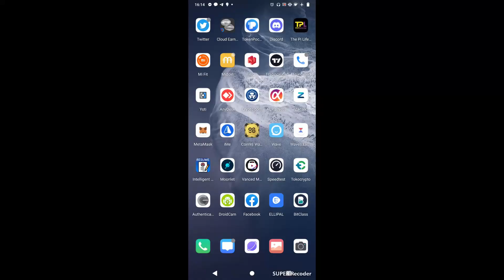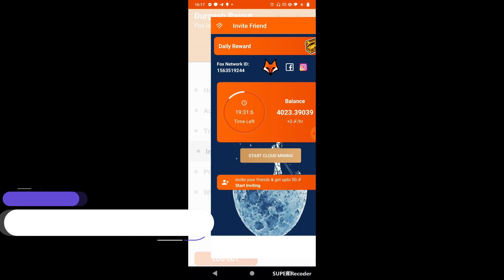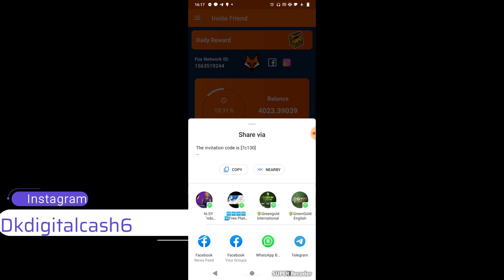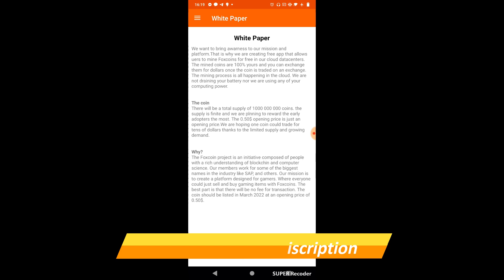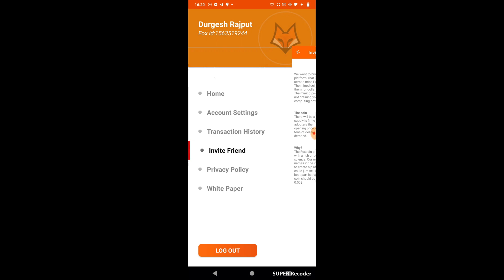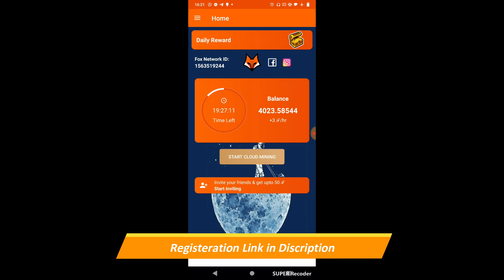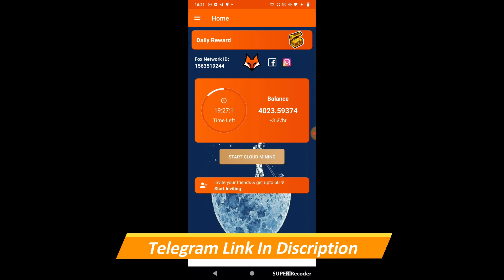Fox Network Mining || Mine with high speed 3fox per hour || Target Price=0.50$ Dont miss it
Registeration Link : The invitation code is [7c130]
To claim your Fox Coin,